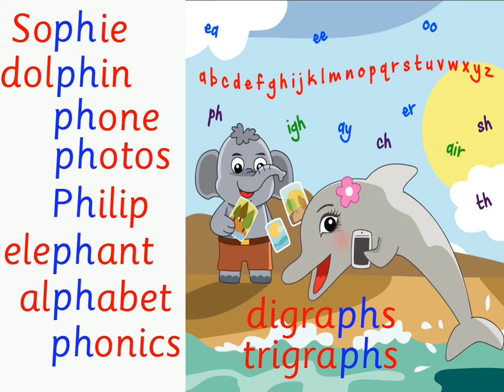/ph/ Sophie Dolphin: Groovy Phonics Phase 5